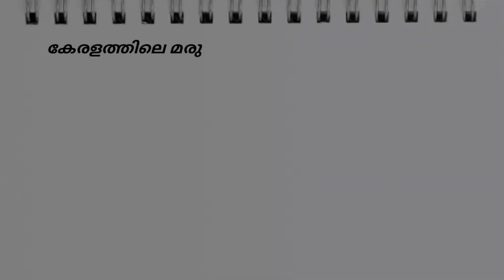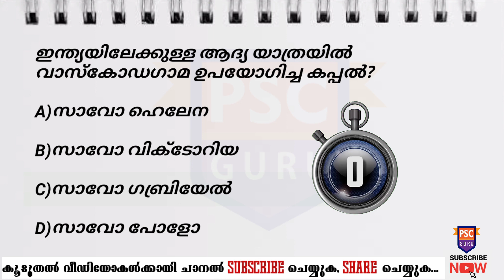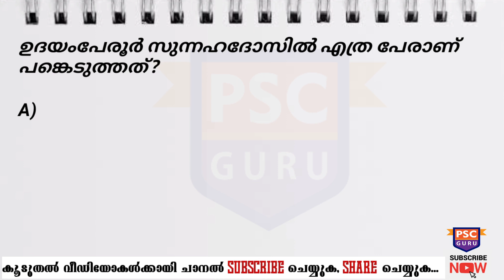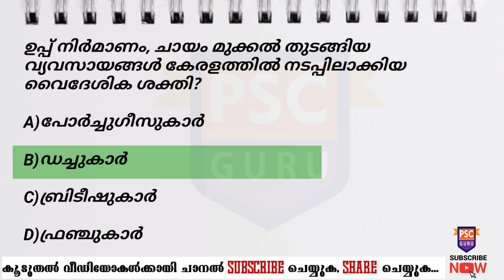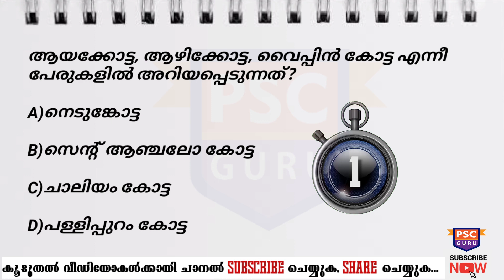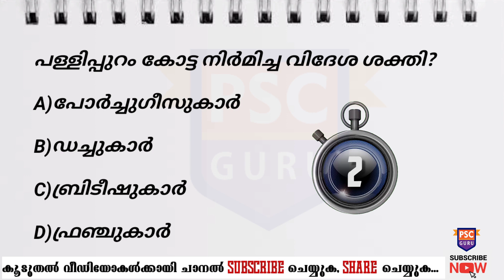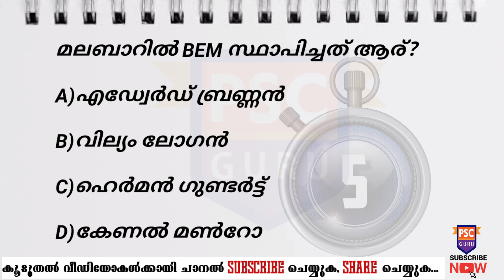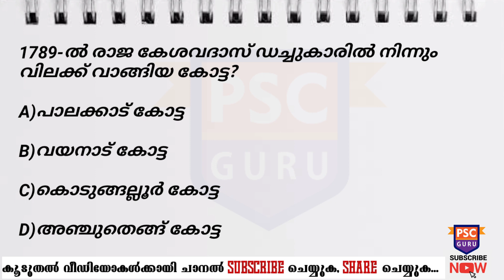KERALA PSC MOCK TEST | KERALA HISTORY | കേരള ചരിത്രം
KERALA HISTORY | KERALA PSC MOCK TEST |
കേരള ചരിത്രം (യൂറോപ്യന്മാരുടെ ആഗമനം )